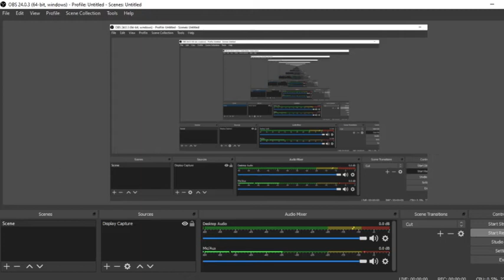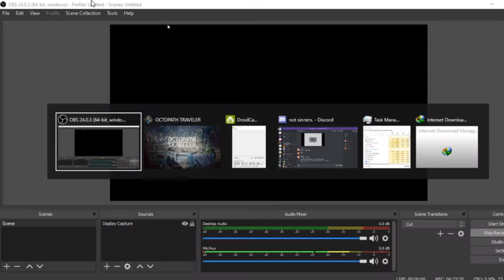octopath traveller gameplay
i only scratched the surface, and i already like it. the soundtrack is great